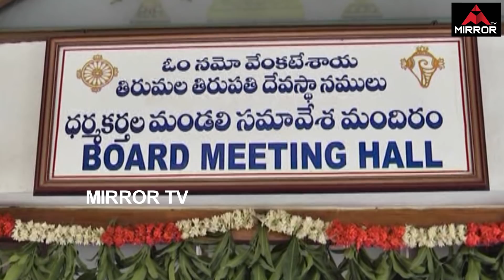Tirumala Tirupati Devasthanam (TTD) Board members’ Move to Hold Meet | Mirror TV Channel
Tirumala Tirupati Devasthanam (TTD) Board members’ Move to Hold Meet

The decision of the Tirumala Tirupati Devasthanams Trust Board members, who were appointed by the outgoing N Chandrababu Naidu government, to convene a meeting on Tuesday, has kicked up a political storm with the YSRC taking objection to the move. With the proposed meeting being opposed by the YSRC leaders, TTD officials have reportedly sought the opinion of Chief Secretary LV Subramanyam.Trouble started on Monday with the TTD Trust Board members conveying their intention to meet at the Board office in Tirumala on Tuesday. TTD Trust Board chairman Putta Sudhakar Yadav had in fact resigned before elections as he entered the Mydukur Assembly election fray on TDP ticket. The resignation, however, was not accepted, sources said.Taking objection to the proposed meeting, YSR Congress Gangadhara Nellore MLA K Narayana Swamy on Monday raised strong objection to the meeting and demanded that the TTD Board Chairman and members resign immediately, contending that they were nominated by the TDP government. Speaking to media, Narayana Swamy said that TDP national president N Chandrababu Naidu himself resigned as the Chief Minister  after his party’s defeat in the elections. “The TTD Board Members are nominated by the CM and they should take a cue from him and resign. They are ineligible to conduct board meeting,’’ Narayana Swamy said and requested TTD EO AK Singhal not to attend the meeting.